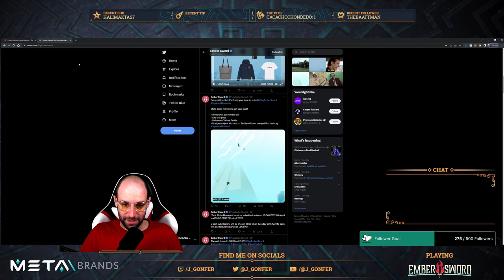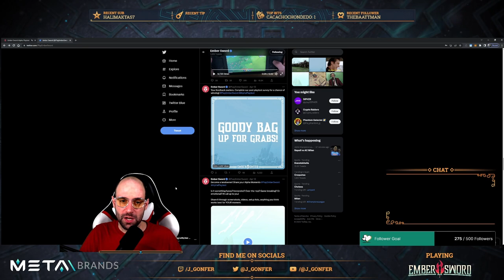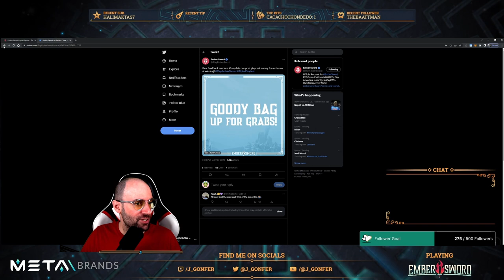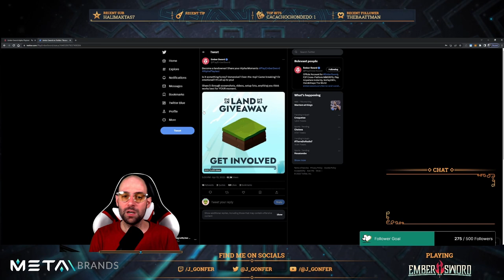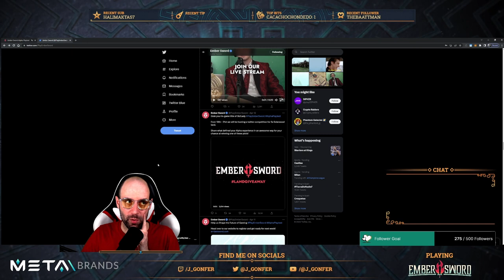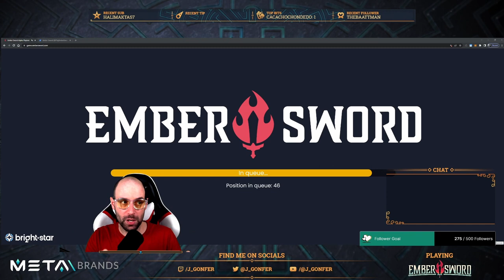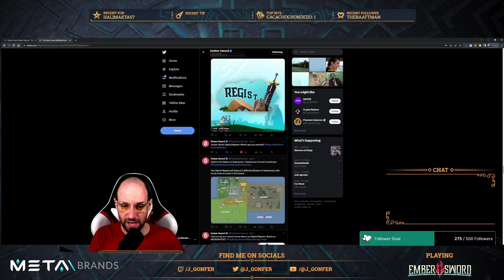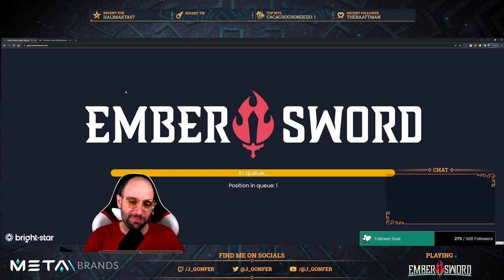Twitch Stream 2023-04-18 - Play the Public Alpha of Ember Sword during only 3 (Gold) Minutes! 🔥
VIDEO CHAPTERS
0:00:05 Intro
0:07:17 Review the 5 Quest Lines
0:24:32 Check the World Map
0:27:27 Start playing
0:27:45 Test the Four Skills
0:29:10 Get our first Quest
0:29:45 Open the Map (M)
0:37:47 Check where we spawned in the World Map
0:44:39 Ending
0:48:17 Outro

This video is a full Twitch stream on April 18, 2023:
⚠️ Available until June 18, 2023.